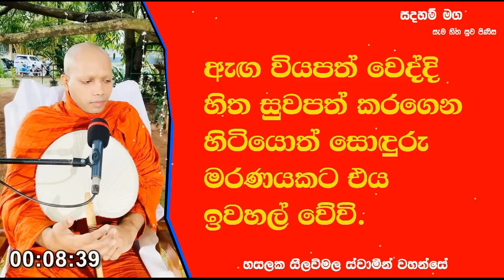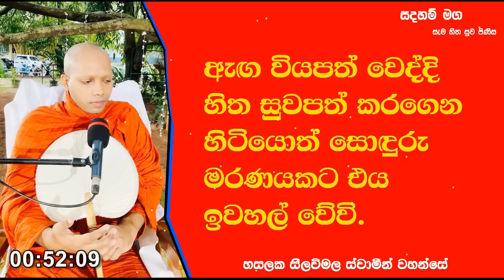ඇඟ වියපත් වෙද්දී හිත සුවපත් කරගෙන හිටියොත්.381Ven Hasalaka Seelawimala Thero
ඇඟ වියපත් වෙද්දී  හිත සුවපත් කරගෙන හිටියොත් සොඳුරු මරණයකට එය ඉවහල් වේවි.